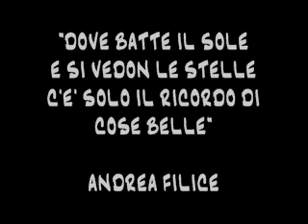misty flugel horn by ANDREA FILICE.wmv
registrazione casalinga si sente la voce del mio piccolo francesco